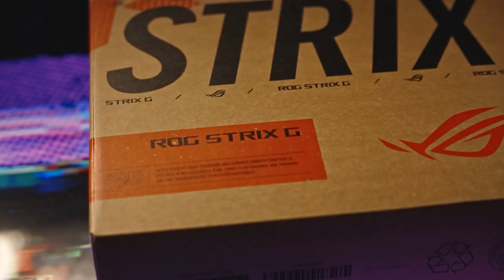2024 ROG Strix G16 (Eclipse Gray) - Official unboxing video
Let's unbox the Eclipse Gray 2024 Strix G16! Come see whats inside the box of this gaming beast!

The classic and stealthy look Eclipse Gray G16 is here. Reach new heights of performance with the Strix G16, featuring an Intel® Core™ i9 processor 14900HX and up to an NVIDIA® GeForce RTX™ 4070 Laptop GPU with a max TGP of 175W and a dedicated MUX Switch with NVIDIA Advanced Optimus. The 2024 ROG Strix G16 is here to change the way you game.